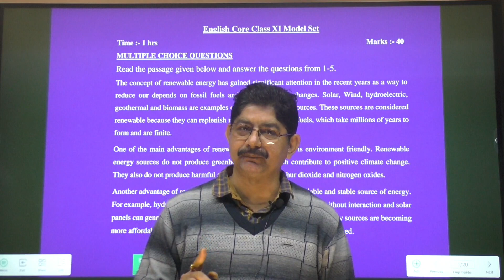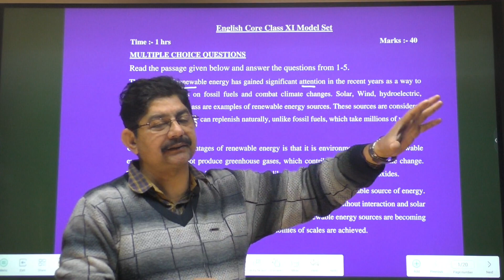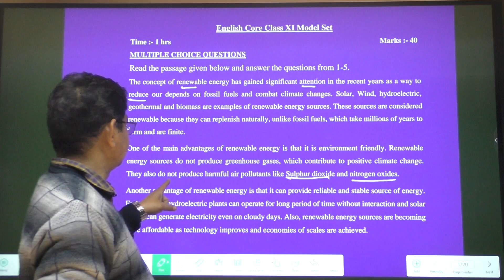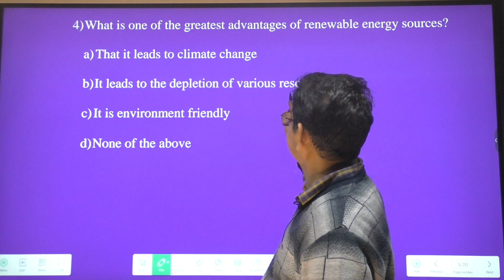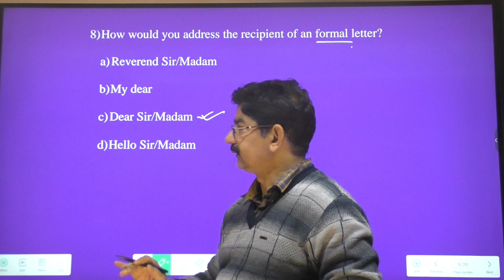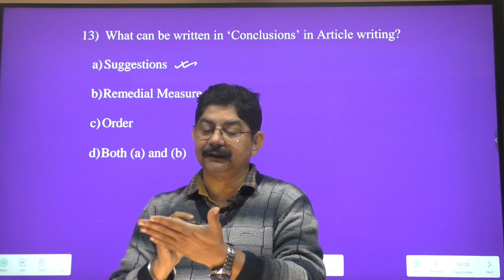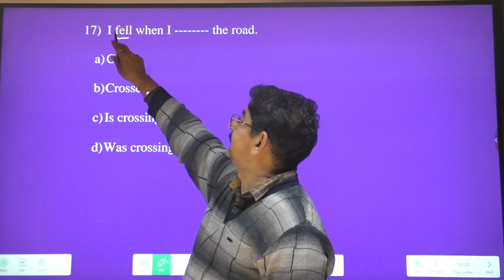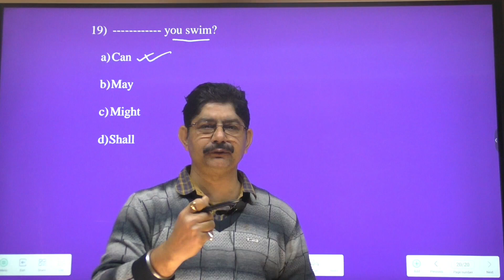Jac Board Class 11 English Core Model Paper 2024 | Class 11English Core Model Paper